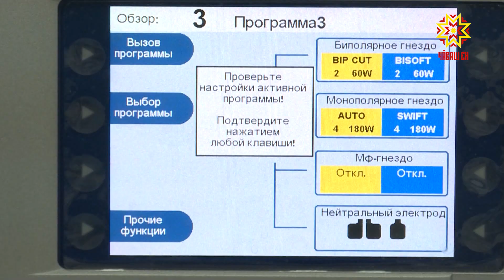Çĕнĕ оборудованипе тивĕçтернĕ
Республикăри вăрçă ветеранĕсен клиника госпитальне – çĕнĕ оборудованипе тивĕçтерчĕç. «Ăрусен астăвăмĕ» ыркăмăллăх фончĕ пулăшнипе çăк ĕçе пурнăçланă. 2021-мĕш çулта сыватмăш шăпах çак фонд йĕркеленĕ Раççей шайĕнчи конкурсра çĕнтернĕччĕ.
Çĕнĕ оборудовани госпиталь кӳрекен медицина пулăшăвĕн шайне мĕнлерех анлăлатĕ? Çак ыйту хуравне манăн ĕçтешсем тишкерчĕç.